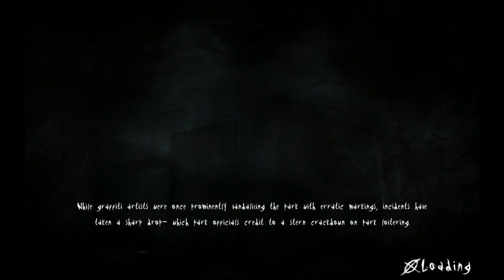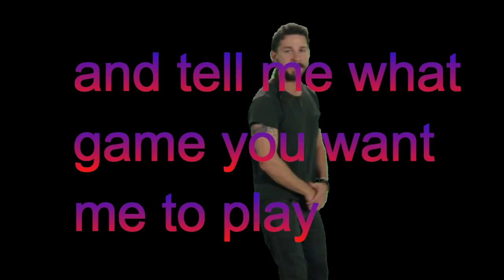da fuck are you!?/slender the arrival ep 4